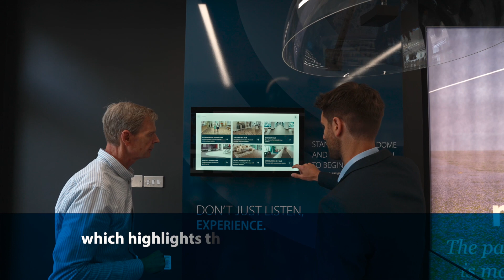London Showroom 60 second explainer | Forbo Flooring Systems UK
This short video explains everything you need to know about Forbo’s London Showroom.